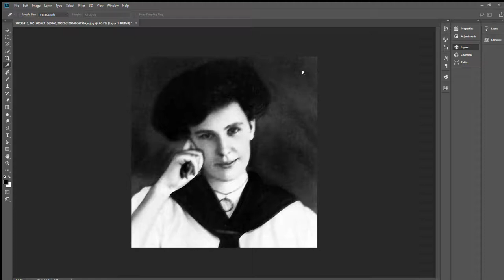1912 photo restoration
Restoration of an old photo of a very beautiful woman from 1912. Loving the Gibson Girl hairstyle!